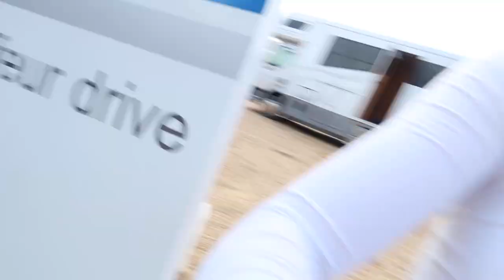A DAY OF FIRSTS | HACKETT EQUINE VLOG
What a brilliant day! So please to be able to share such a wonderfully successful day with you all ❤️

I hope you liked this video please let me know what you think 😊

Follow the link over to my Facebook page and Instagram too!